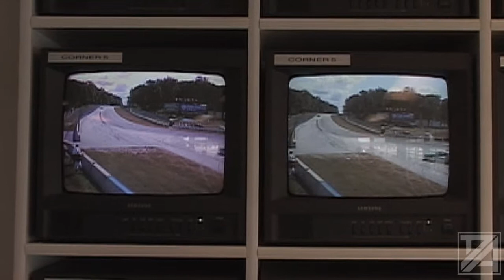STAMPEDE!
In July 2009, Vaughn Gittin Jr. brought his traveling smoke show to Road America in Wisconsin. During the weekend of classic-car racing, Vaughn put on some spectacluar drift demos on the road course as well as the kart track. This is a short film documenting the fun.